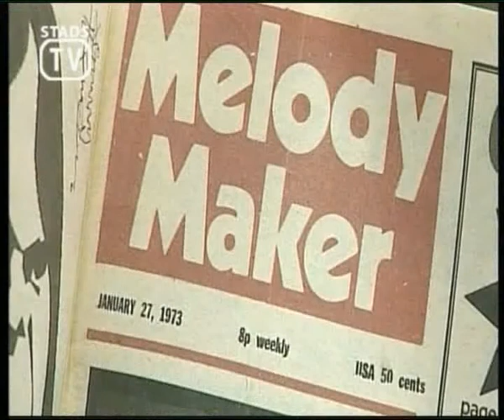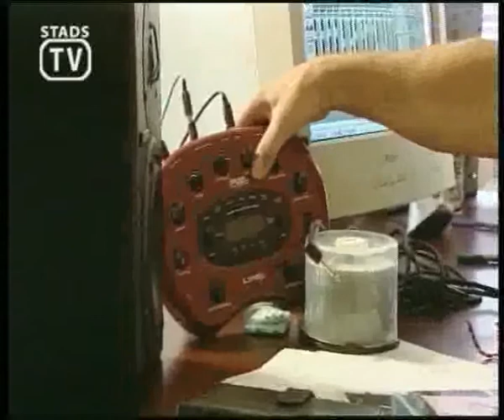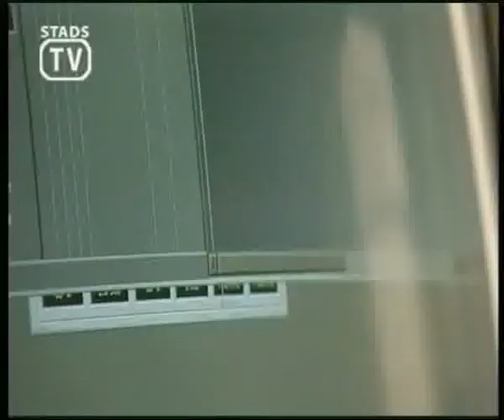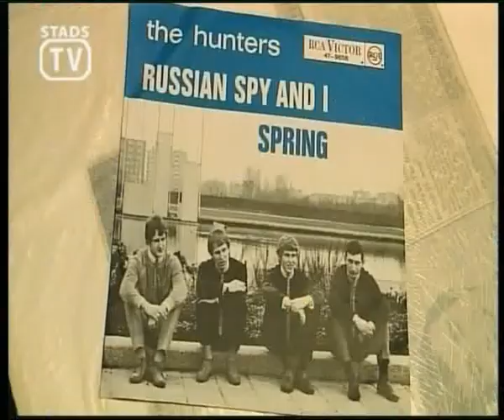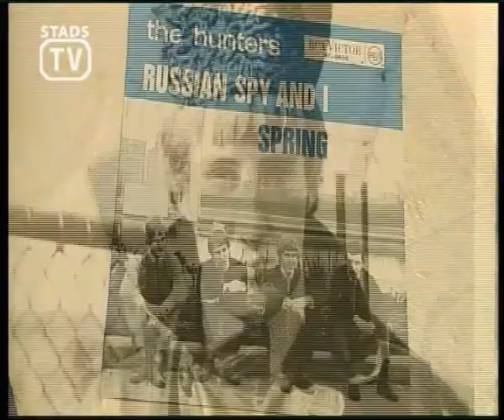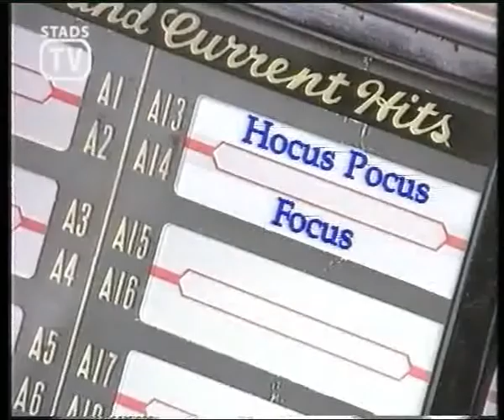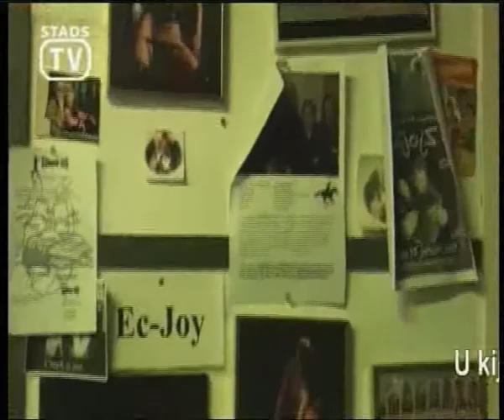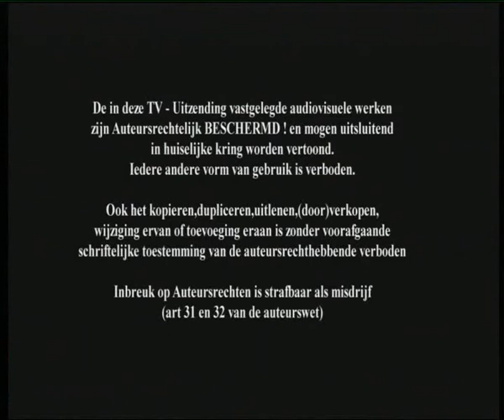29953f Breda Swingt! - Breda 2010 - lokale omroep StadsTV Breda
29953 Breda Swingt! - Breda 2010 - lokale omroep StadsTV Breda
Muziekspecial met Jan Akkerman die in Breda was voor een optreden. Regisseur Jan Koremans belicht zijn turbulente leven en Sonja heeft een gesprek met Jan Akkerman.

Inzendcategorie : televisie
Programmalengte : 00:47:00
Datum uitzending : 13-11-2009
Presentator(en) : Sonja Koremans
Productiekosten : meer dan 1.000 euro

labels: 2010 olon publieke lokale omroep media-instelling mediadiensten Breda StadsTV Breda Lokale Omroep Awards LOA LOA2010 lokaleomroep OLONederland